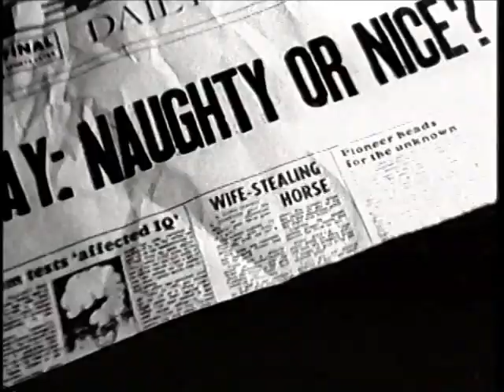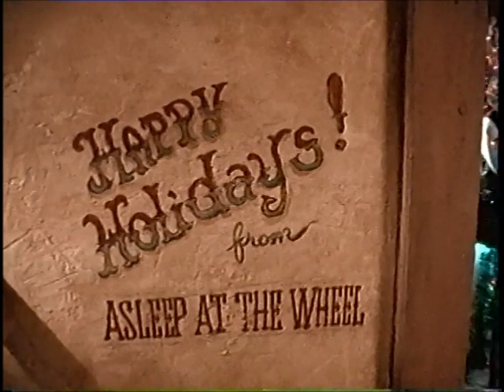Asleep At The Wheel Christmas (Xmas) In Jail